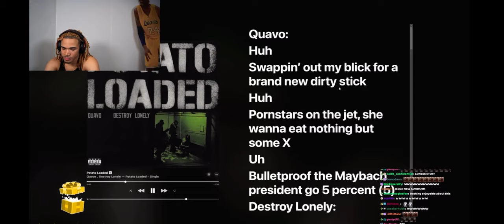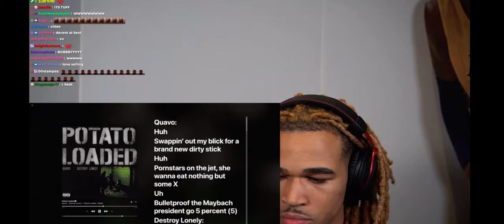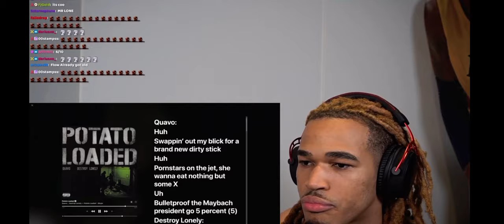Plaqueboymax Reacts to Quavo, Destroy Lonely - Potato Loaded